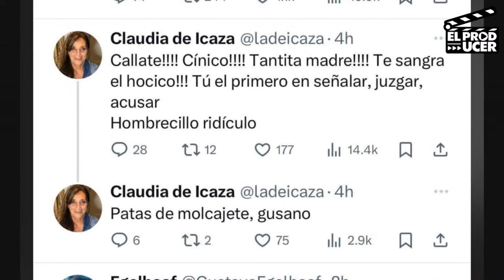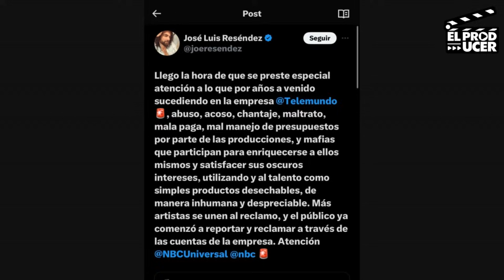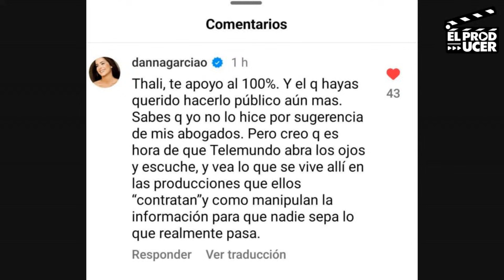Famosos ROMPEN EL SILENCIO y hablan de Telemundo